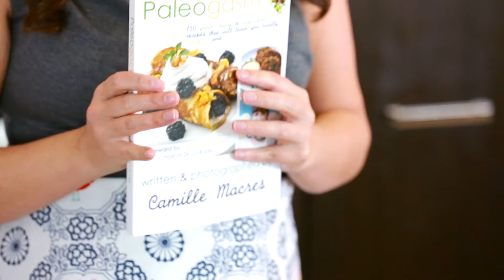Camille's Paleo Kitchen Episode 6 Teaser | Paleo Comfort Foods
Get all 13 episodes instantly plus extended episodes, show tips, tricks and recipes